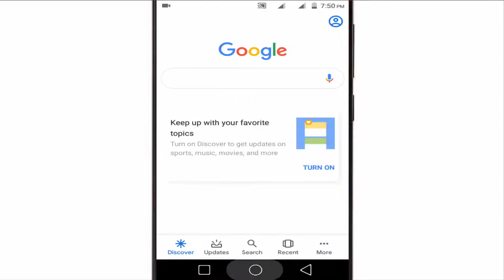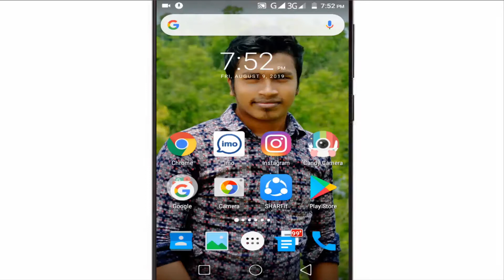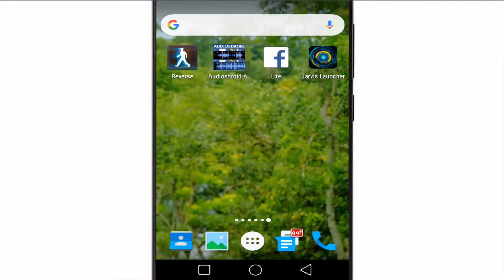How to Install Jarvis system for Android 2022 | Make Your Phone like Iron Man J.A.R.V.I.S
【Guys, this video is before google assistant was introduced on all android platforms. Now you can simply use Google assistant for command purposes but voice access will still be needed. Thank you.

How to Install Jarvis system for Android 2022 | Make Your Phone like Iron Man J.A.R.V.I.S. How to Install J.A.R.V.I.S. on Android 2018. Install Jarvis system for android. Install J.A.R.V.I.S in android phone[Control phone with voice Artificial intelligence - 2018]